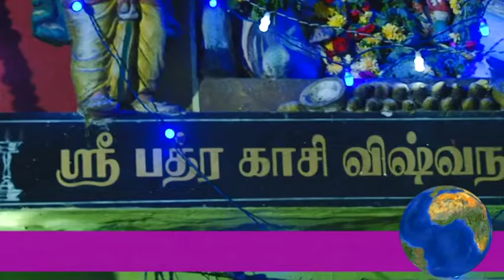BADRA KASI VISVANATHAR TEMPLE = HOSUR - VJJ NEWS